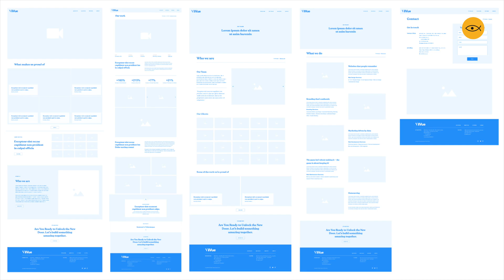Giới thiệu khóa học User Interface Foundation w/ Sun Hung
GIÁO TRÌNH CỦA KHÓA UI FOUNDATION

Nếu bạn muốn theo ngành UI/UX Design, thì đây là khóa học dành cho bạn. Sau đây là giáo trình dự kiến của khóa học:

🔷 Ngày 01. Introduction
- Giới thiệu tổng quan về khoá học và dự án cuối kì
- UI, UX là gì?
- Tư duy thiết kế trong thiết kế kĩ thuật số
- Sơ lược về lịch sử của thiết kế web

🔷 Ngày 02. UI Design Aesthetic
- Sự hình thành và chuyển đổi của các phong cách thiết kế
- UI Design và sự kết hợp với các phong hình thái thiết kế khác
- Cách setup các công cụ và giao diện cần thiết cho thiết kế UI

🔷 Ngày 03. Quy trình thiết kế của một UI Designer chuyên nghiệp
- Làm quen với giao diện Figma
- Giao diện là gì? Sketching giao diện

🔷 Ngày 4. Các nguyên tắc thiết kế UI 101
- Web Accessibility và các tiêu chuẩn về Accessibility
- Typography trong thiết kế web
- Spacing và Aligment
- Hình ảnh và các vấn đề về hình ảnh trong thiết kế web
- Color và color scheme

🔷 Ngày 05. Design System
- Design System là gì? Design system dùng để làm gì?
- Cách xây dựng một design system
- Sử dụng design system 1 cách hiệu quả
- Giới thiệu các công cụ giúp tối ưu hoá Design system workflow

🔷 Ngày 06. Navigation và Sitemap
- Navigation là gì? Các nguyên tắc về navigation? The good, the bad của navigation
- Sitemap là gì? Làm cách nào để tạo một sitemap chỉn chu và hiệu quả
- Giới thiệu về Navigation Design patterns

🔷 Ngày 07. Web Layout và Wireframes
- Layout là gì? Tại sao layout lại quan trọng?
- The good? The bad và the ugly của layout
- CRAP Principle
- ATOMIC DESIGN
- Activity - Break down một trang web dựa trên atomic design theories và những gì vừa học được
- Tổng quan về WIREFRAMES
- Wireframes fidelity

🔷 Ngày 08. Tạo mẫu thử (Prototype)
- Giới thiệu về các công cụ giúp tạo Prototype
- Hướng dẫn sử dụng cơ bản

🔷 Ngày 09. Project kick off
- Nhận brief, giới thiệu tổng quan về dự án
- Nghiên cứu và thảo luận về dự án
- Phân tích hướng giải quyết.
- Q&A

🔷 Ngày 10. Presentation buổi 1
- Trình bày quá trình ra quyết định của công việc thiết kế của bạn.
- Cung cấp và nhận phản hồi và đề xuất để cải thiện.
- Hỗ trợ và giải đáp các thắc mắc của học viên.

🔷 Ngày 11. Presentation buổi 2

🔷 Ngày 12. Tổng kết khoá học
- Chia sẻ về những gì học được
- Chia sẻ hướng đi
- Q&A
- Đánh giá và tuyên dương